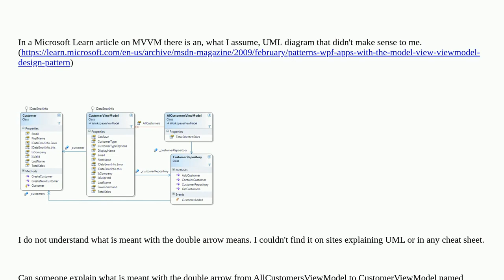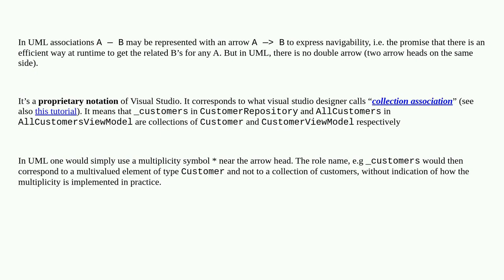Softwareengineering: UML Diagram double arrow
UML Diagram double arrow

A special thanks goes out to the awesome community

  design c# class-diagram mvvm uml